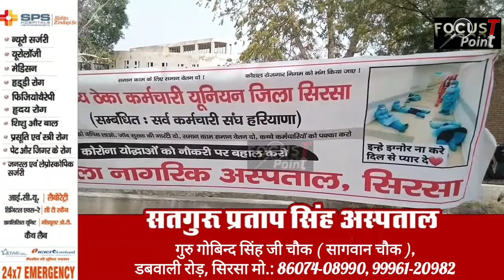41वे दिन चिलचिलाती धूप में बैठे आर्थिक तंगी झेल रहे कोरोना योद्धाओं ने सरकार को दिया अल्टीमेटम...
healthminister coronawarriors covid-19#civilhospital#thekakarmchari#sirsa#haryana#focustpoint#allnewsupdates